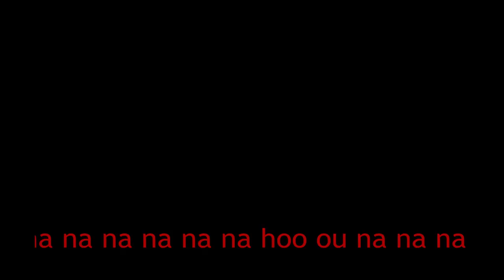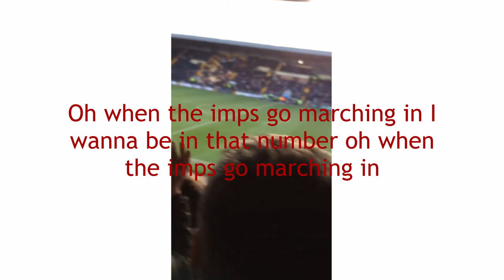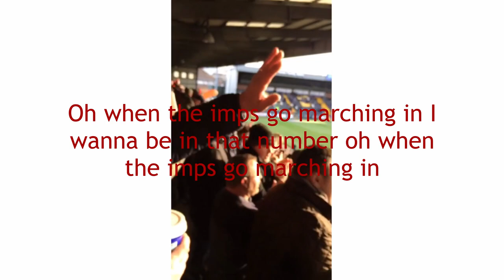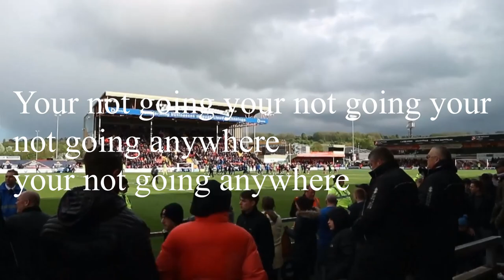Lincoln City chants 18/19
Today I am back with another video. Today's is a compilation of Lincoln chants from the 18/19 season.